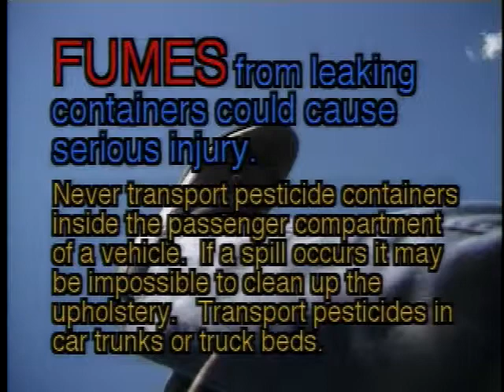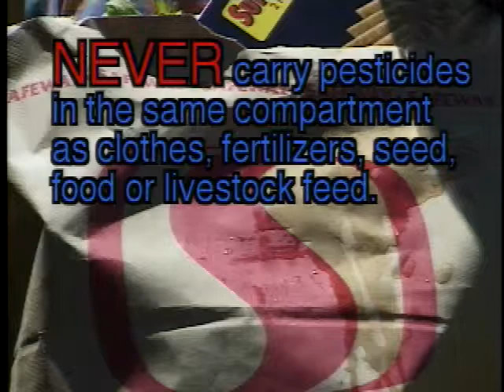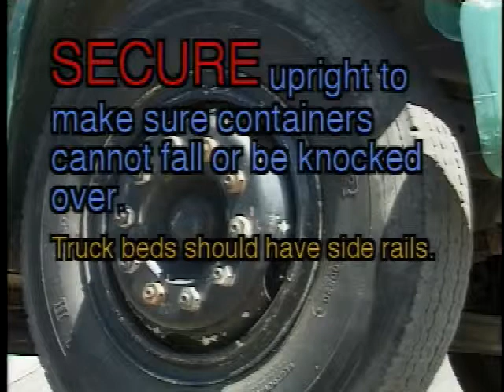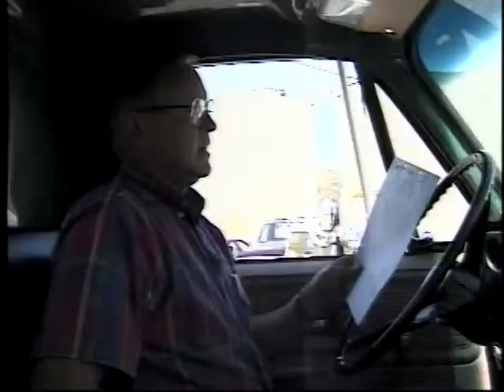Pesticide Transportation Day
Handling principles for transport.  Washington State University.